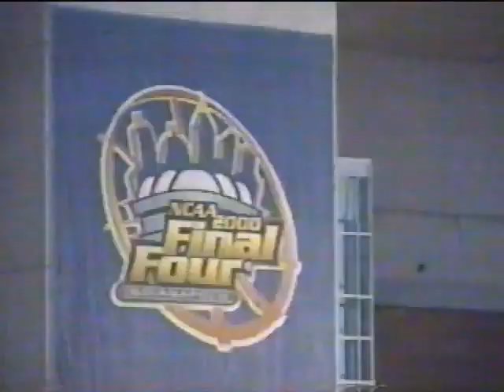4/3/2000 - WWJ Detroit Pregame - MSU vs Florida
Pregame show that aired prior the 2000 National Championship game on CBS 62 Detroit.  Interviews, features, highlights and more.